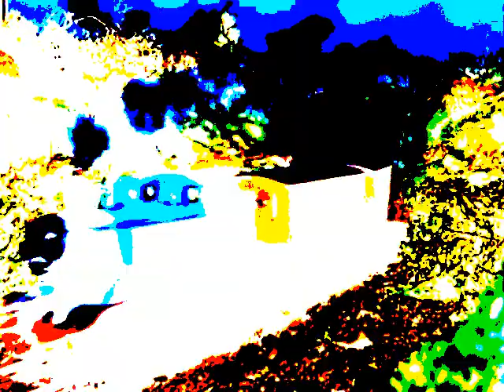Thomas The Tank Engine Theme Song in Real G-Major 8